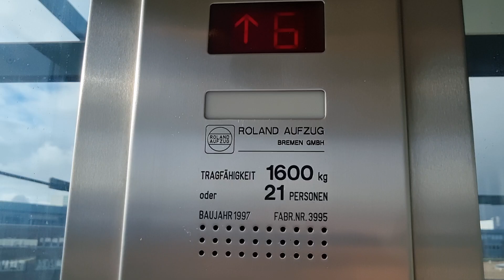Fahrstuhl 1 Roland Aufzug im P2, Flughafenallee 29-31 Bremen